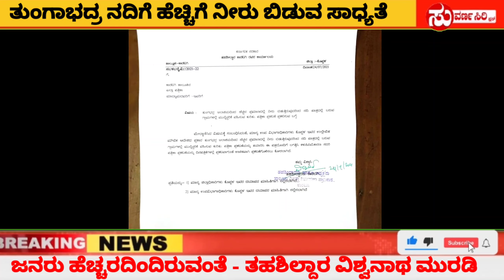ಯಾವ ಸಮಯದಲ್ಲಾದರು ನದಿಗೆ ನೀರು ಹರಿಸಬಹುದು, ಜನರು ಹೆಚ್ಚರದಿಂದ ಇರುವಂತೆ ಕಾರಟಗಿ ತಹಶಿಲ್ದಾರ ವಿಶ್ವನಾಥ ಮುರಡಿ ಸೂಚನೆ.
SUVARNASIRIPLUS KARATAGI